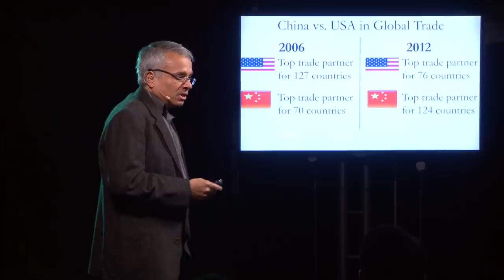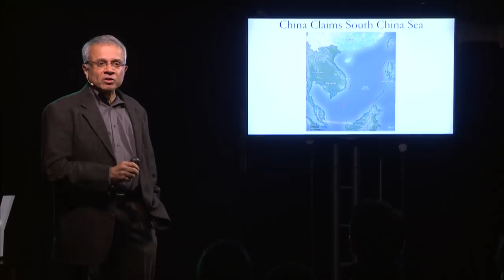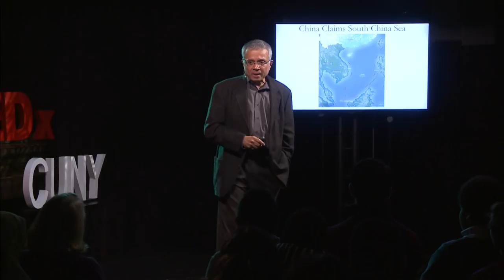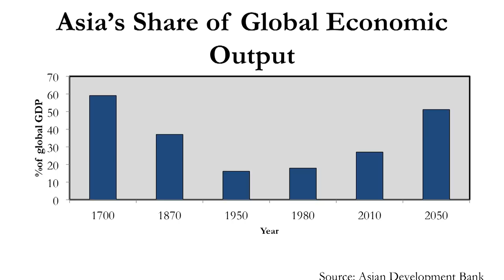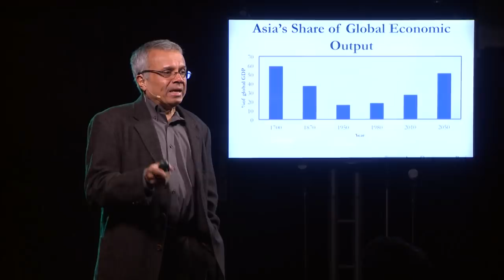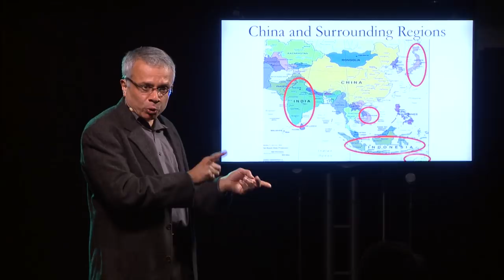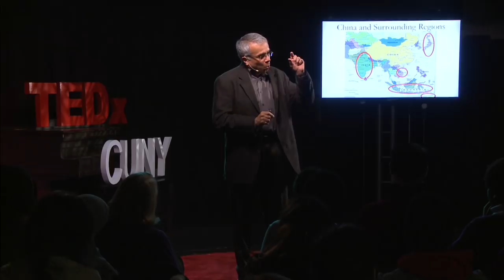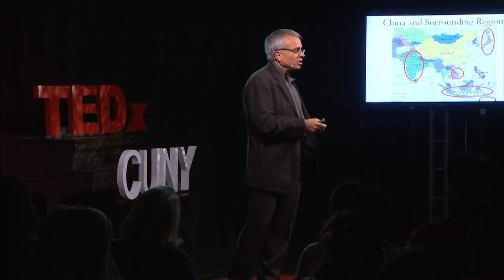Asia's back | Rajan Menon | TEDxCUNY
Dr. Rajan Menon shows how India and China are closing the gap between themselves and the Western world.

Rajan Menon holds the Anne and Bernard Spitzer Chair in Political Science at the City College of New York/City University of New York. He is also a Senior Research Scholar at the Saltzman Institute of War and Peace Studies at Columbia University, Senior Fellow at the Atlantic Council, and a Global Ethics Fellow at the Carnegie Council for Ethics and International Affairs. Until August 2012 he was the Monroe J. Rathbone Distinguished Professor of International Relations and chairman of the International Relations Department at Lehigh University. He has also taught at Vanderbilt and Columbia Universities.